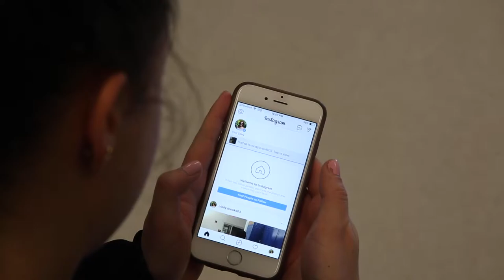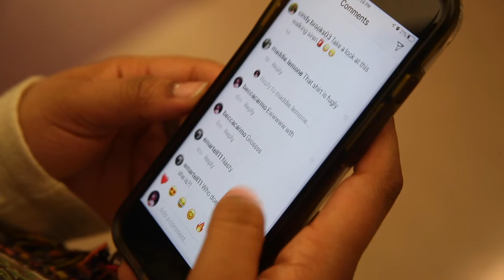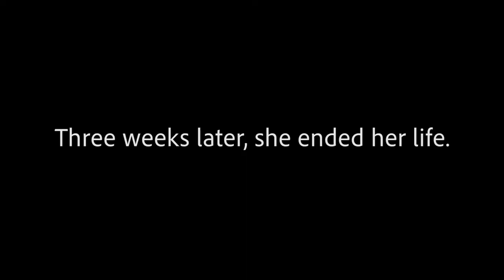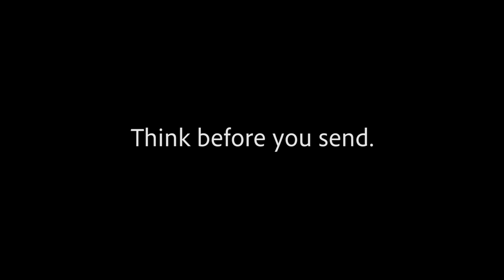Cyberbullying PSA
F Block TV Production, Spring 2019